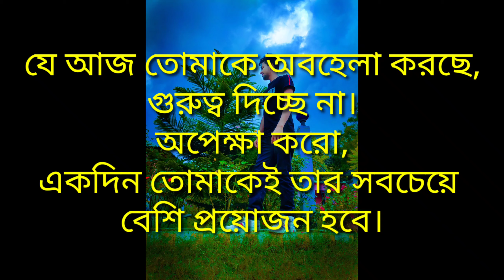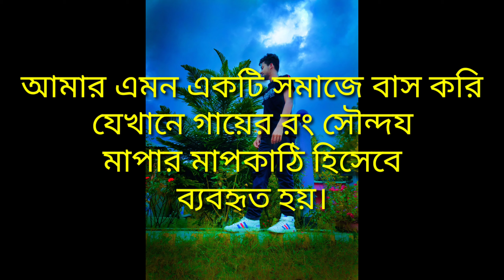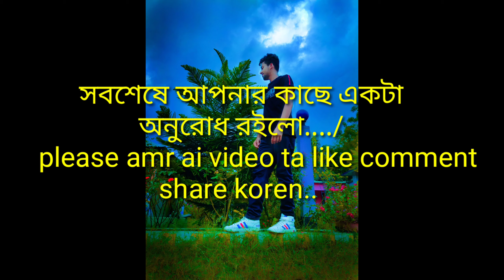please my channel SUBSCRIBE notun notun video petha / like comment share koro sobai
meherpur